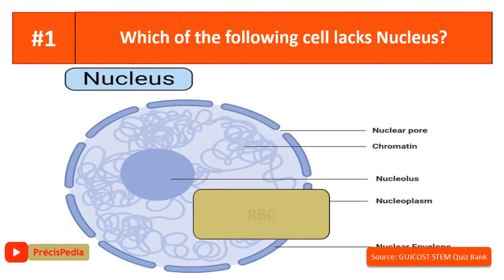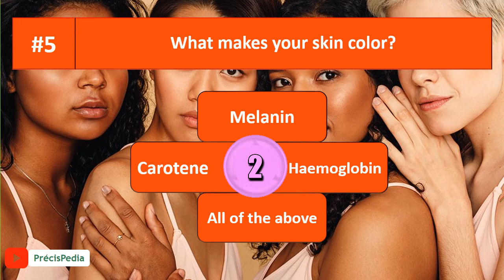STEM Championship Quiz || STEM Quiz #6 || STEM Questions & Answers